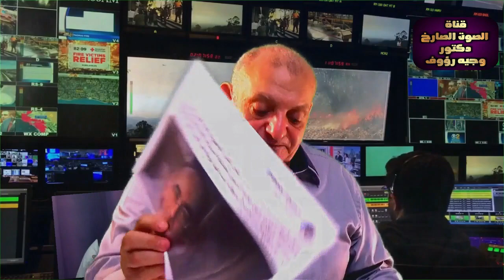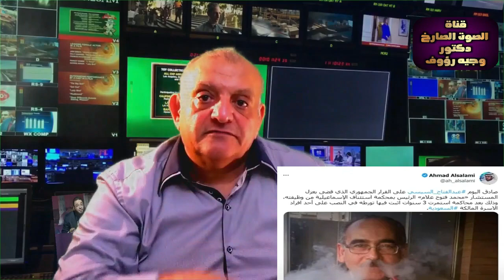متى فسد قاضى القضاة ؟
الحلقه كامله هنا